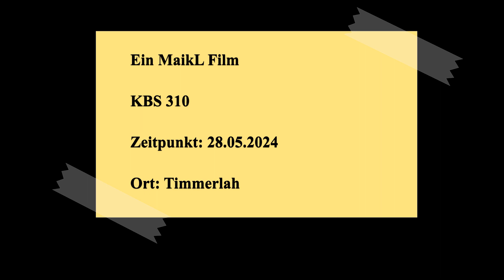Bunte Vielfalt [GER]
Am 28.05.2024 an der KBS 310 bei Timmerlah. Am Abzweig zum Übergabe- und Rangierbahnhof Beddingen.
Neben den umfangreichen Personen- und Güterverkehr finden auch Übergabefahrten von und nach Beddingen statt.

Mobiltelefon: Samsung S23
App: Camera/Video-APP von Samsung
Mikrofon: AGPTEK Lavalier Mikrofon